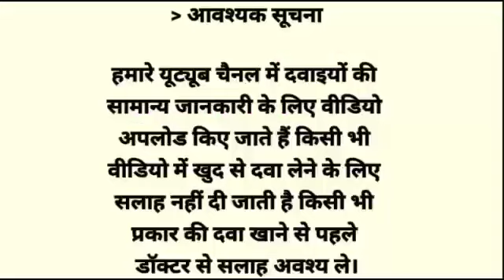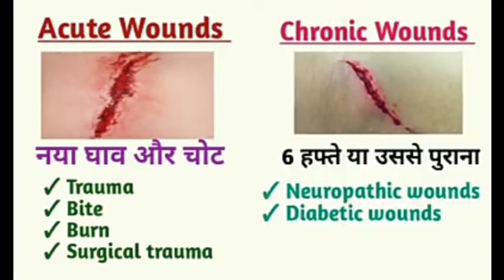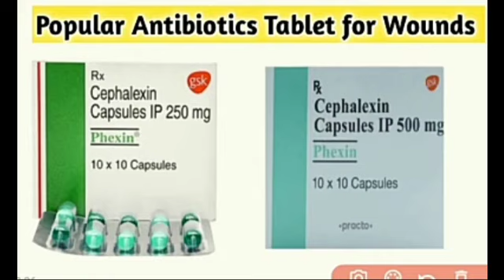घाव_को_सुखाने_वाली_दवाएं || _एसी_दवा_जो_सबसे ज्यादा उपयोग की जा ती_है_@pharmacy4716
घाव भरने की सबसे अच्छी दवा कौन सी है?
कौन सी दवा घाव को जल्दी ठीक करती है?
घाव सुखाने के लिए कौन सा  सबसे अच्छी दवा कौन सी है?
घाव सुखाने का पाउडर
घाव सुखाने की एंटीबायोटिक दवा
घाव भरने की दवा
घाव सुखाने की एंटीबायोटिक tablet
अंदरूनी घाव भरने की दवा
घाव सुखाने की अंग्रेजी दवा टेबलेट नाम
घाव सुखाने की दवा
घाव सुखाने की सबसे अच्छी दवा कौन सी है
घाव में इन्फेक्शन